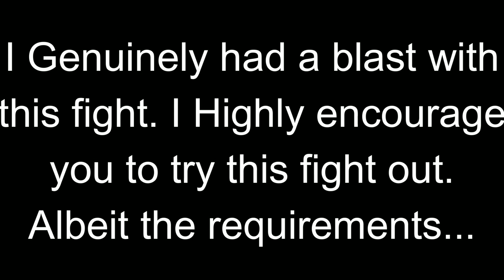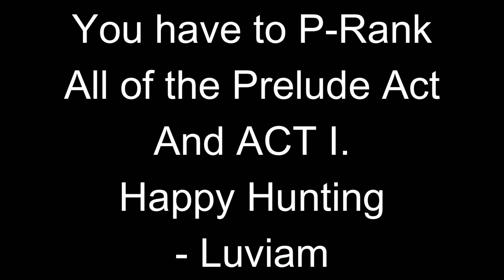Miner Primer bullies Lugia Stan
Miner Prime!! No way! No wonder he's got diamond armor!

Yes this was Violent difficulty ijuvfdgdhmbgshgjftdrgytvrfdes